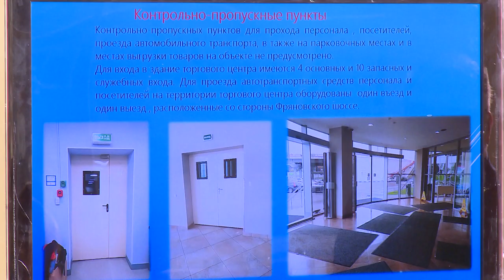Антитеррористические учения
В торговом центре «Гранд Плаза» в Щёлково произошла эвакуация. Переживать не стоит – экстренные службы провели плановые учения. Подробности расскажет Мария Буржинская.